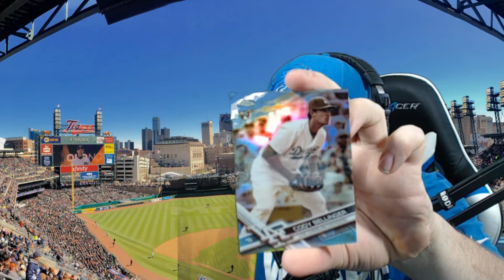BEST OF AUGUST 2017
Sup boys! I'm Jordan. I yell at video games and record myself doing so... and you watch me, sometimes.

MY LIVESTREAMS HAVE MOVED!

MY GEAR!